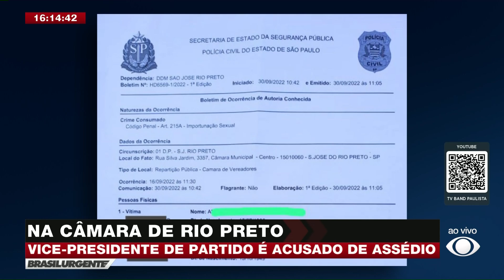Estagiária denuncia vice-presidente do PL de Rio Preto (SP) por assédio sexual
O vice - presidente do PL foi levado a delegacia suspeito de cometer assedio sexual contra uma estagiaria na câmara municipal de São José do Rio Preto (SP).